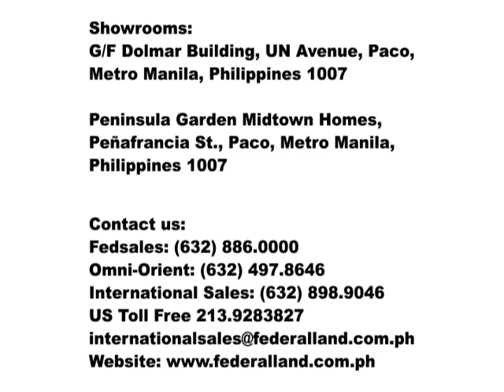The Peninsula Garden Midtown Homes (TPGMH) to be a premier community in manila.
Privileged Lifestyle and Convenience

Relax and Unwind in a lush green landscape. Immerse in an environment serenely bathed by water. Find everyday indulgence at The Peninsula Garden Midtown Homes Manila.

FOR MORE DETAILS, CALL: